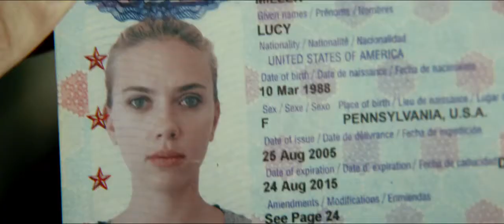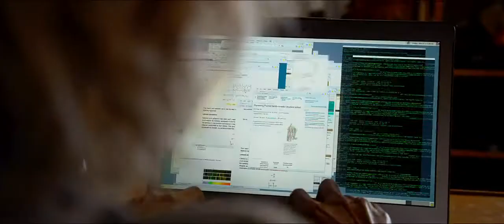Lucy - Trailer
A drug mule accidentally swallows her cargo and finds she now has superpowers.

Director: Luc Besson
Writer: Luc Besson
Stars: Scarlett Johannson, Morgan Freeman